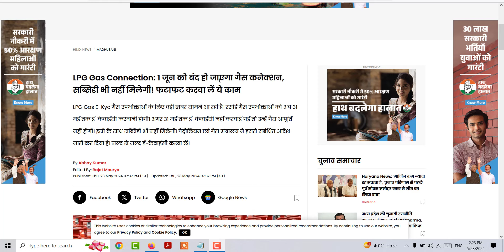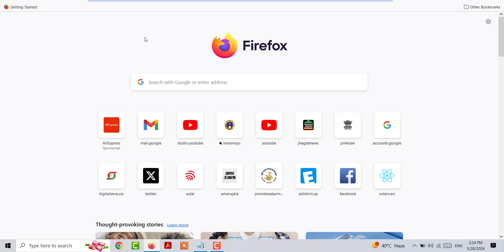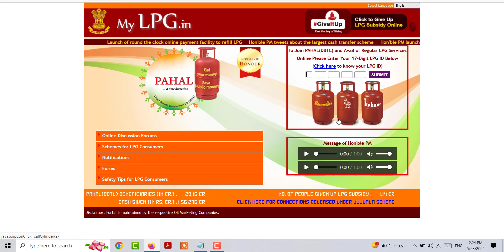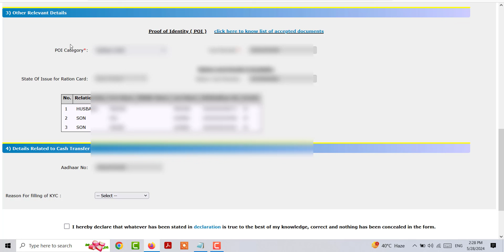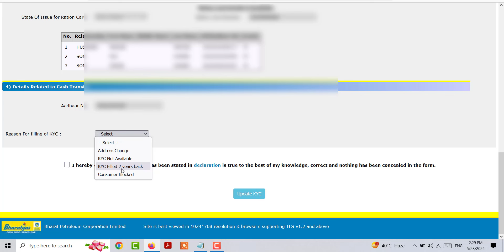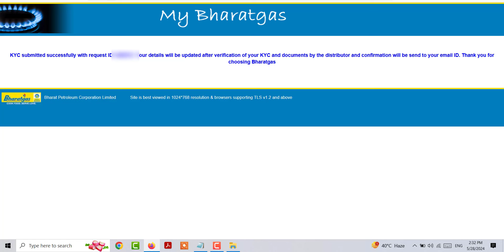LPG Gas E-KYC Online kaise Kare 2024,LPG e-Kyc Online Update,Bharat/Indan/HP Gas e-Kyc Update 2024